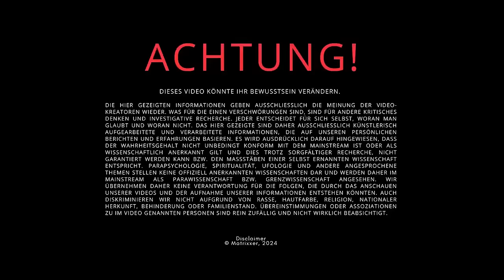Sitzung 8: Besuch aus der 8. Dimension... Wer ist er?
In dem heutigen Video der Matrixxer auf unser spiritueller Kanal geht es um die Wesenheit Flux. Wir stellen eure Fragen aus aller Welt. Spiritualität Online sozusagen, in der wir Zugang in die spirituelle Welt für alle ermöglichen. Wir freuen uns, dass Ihr dabei seid. :-)

Wir sind die Matrixxer, Nicki und Jonathan und all unser Wissen ist aus 1. Hand, d.h. wir sind rationale Spiritualisten, die nur das wirklich glauben, was wir auch selbst erlebt haben. Wir verlassen uns nicht auf Wissen aus 3. Hand bzw. das, was man in anderen Videos, Bücher und Nachrichten an Informationen erhält. Dazu nutzen wir unsere eigenen inneren Fähigkeiten wie Astralreisen, Träume, Hypnagoge Zustände und unsere Master-Technik die Spirituelle Dissoziation, um an unser Wissen zu gelangen.

00:00 Intro
00:15 Vorstellung
00:30 Einführung
03:00 Fragen an Flux
39:30 Abschied

👽 Matrixxer.com (Spirituelle Onlinekurse und Energie-Essenzen)